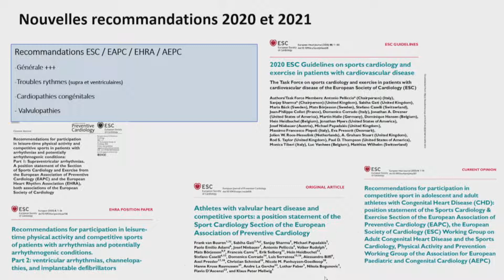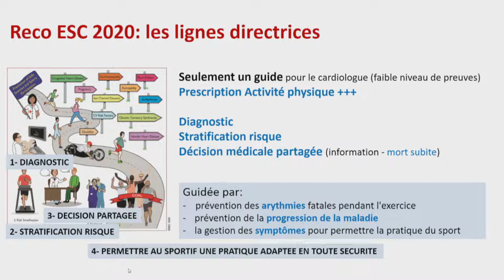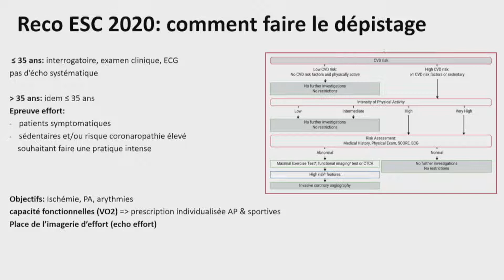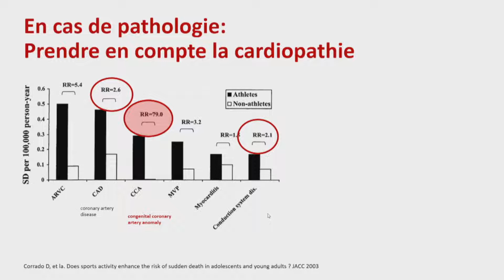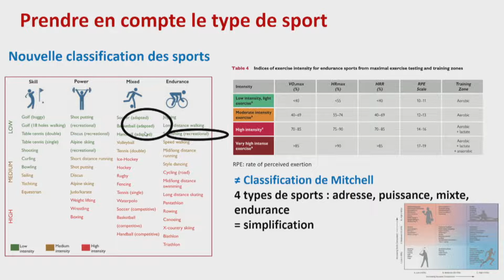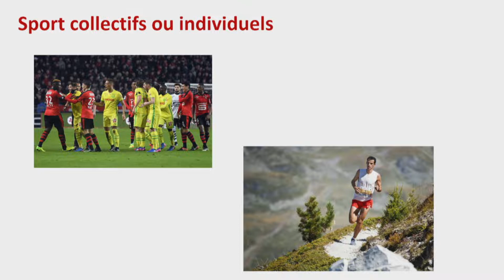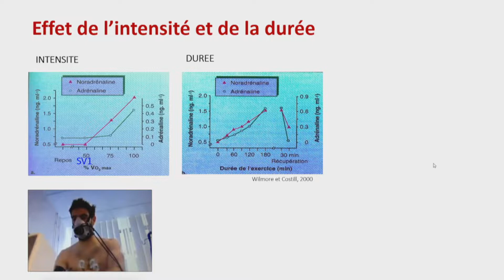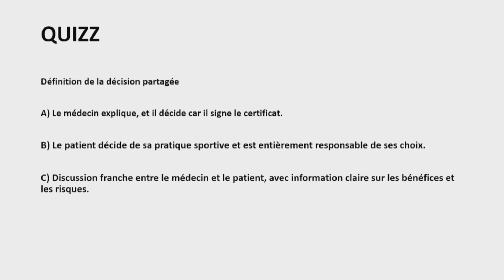DPC: apport des recommandations et classification des sports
Frédéric SCHNELL
Service de médecine du sport
CHU RENNES